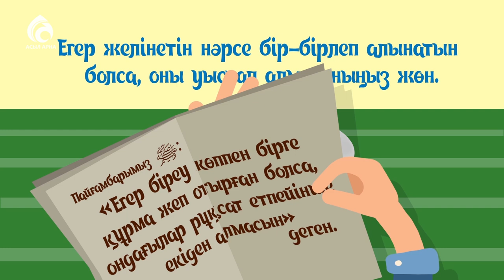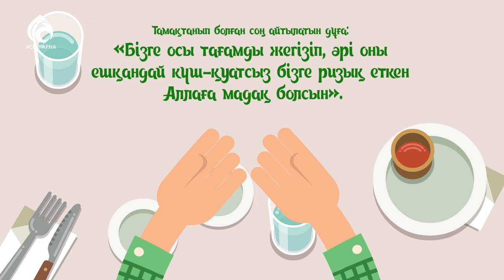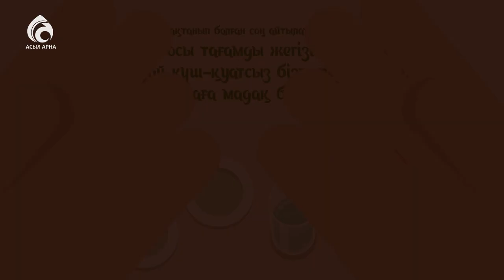ТАМАҚТАНУ ӘДЕБІ / ЖАҢА РОЛИК / АСЫЛ АРНА